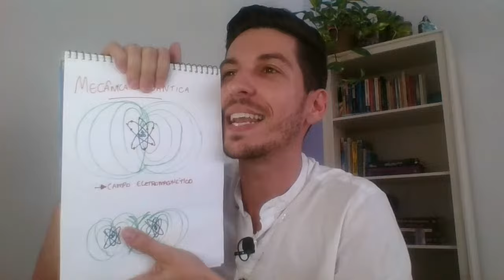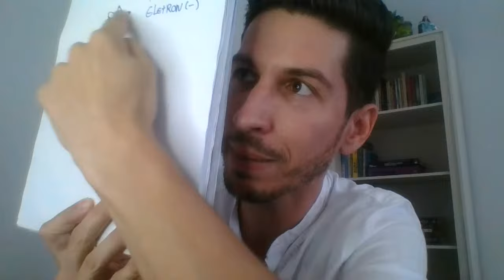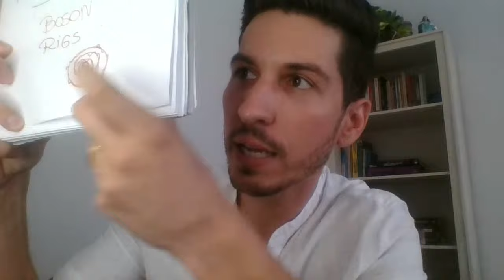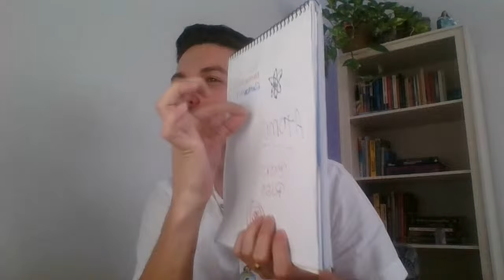Cópia de A CIÊNCIA DOS MILAGRES : A CURA ATRAVÉS DO CAMPO ELECTROMAGNÉTICO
👍 CURTE
✅COMPARTILHA COM AS PESSOAS
✅ DEIXA NOS COMENTÁRIOS
 O QUE SERVIU PRA VOCÊ?